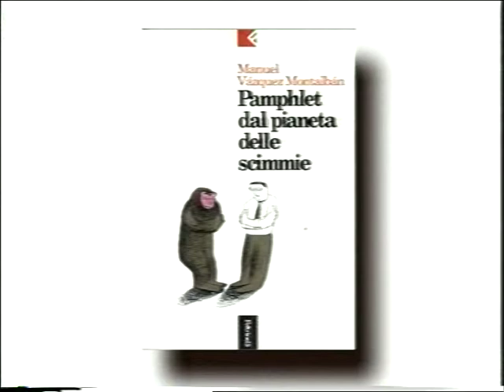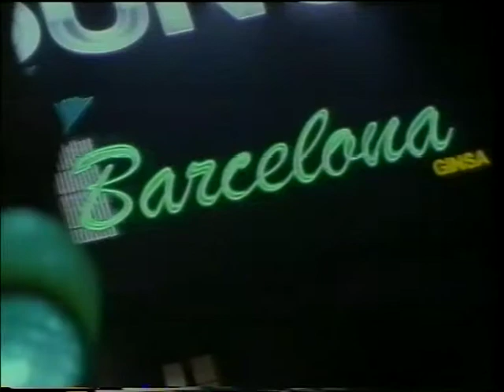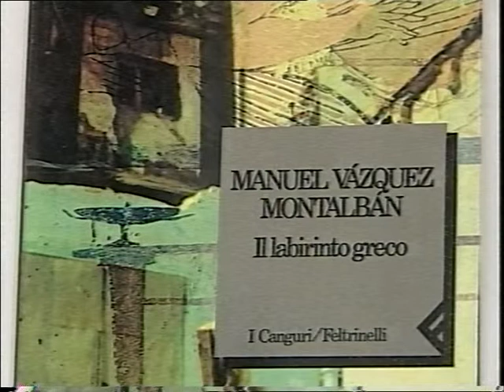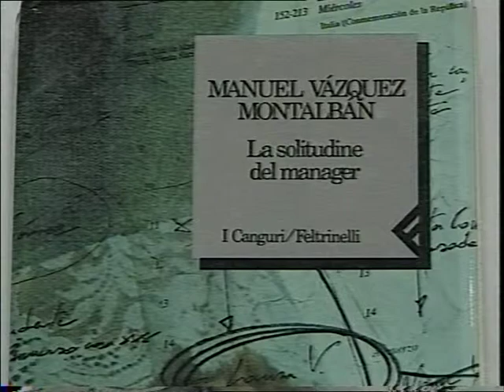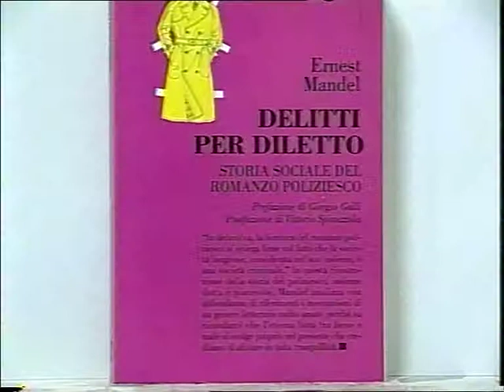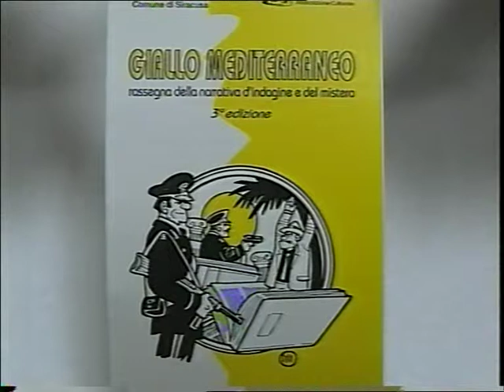Siracusa 1997. Manuel Vázquez Montalbán intervistato dal giornalista Carmelo Maiorca.